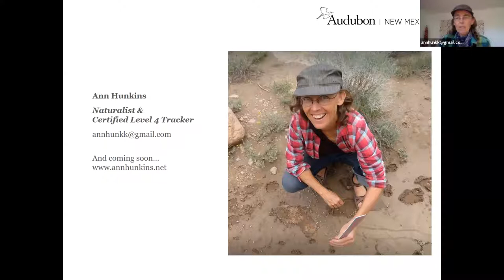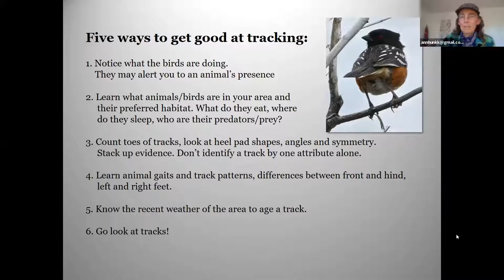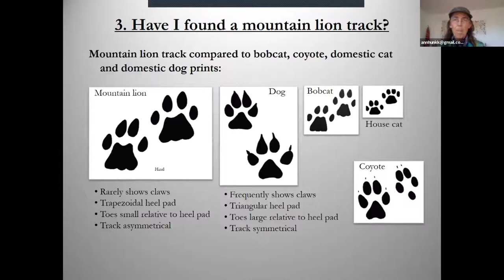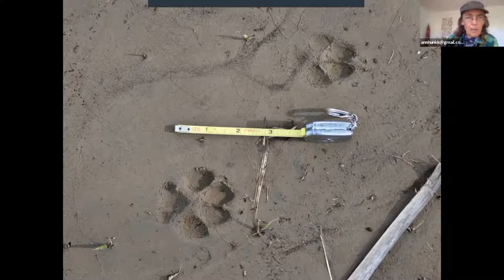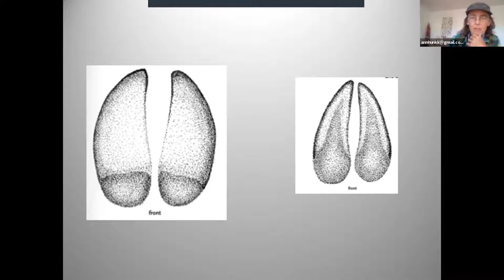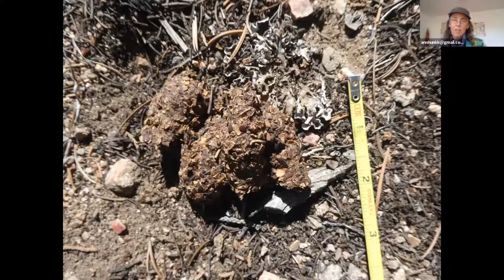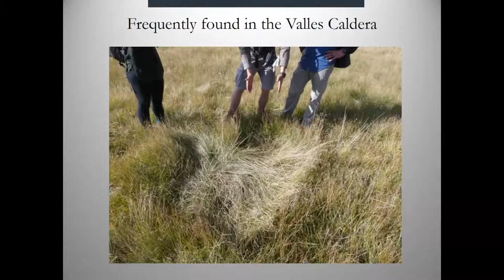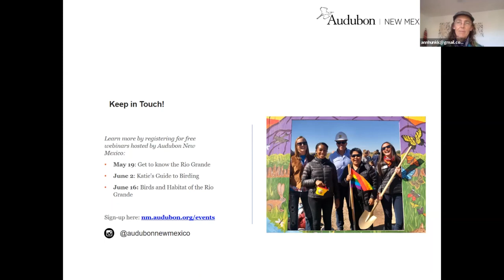Beginning Animal Tracking with Ann Hunkins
Join us and participate in community programming typically hosted at our Randall Davey Audubon Center in Santa Fe.

Trying to figure out if those tracks you saw are bobcat, coyote, or bear and what they are up to? Join local expert Ann Hunkins to learn basic animal track and sign identification. We will study gaits, how different animals move, and patterns they leave for us to read. We will also practice sensory awareness exercises, different ways to see, thinking like the animal, and gratitude. This is a beginner's class, but people with experience are welcome; there will be something to learn for everyone. Ann Hunkins has been studying tracking for over a decade, with Casey McFarland and Jim Lowery as well as through the Kamana program. She is a Level 4 certified tracker with Cybertracker, currently working on specialist certification. She also studies bird language, awareness, and other skills our ancestors had and that indigenous people today use to survive.